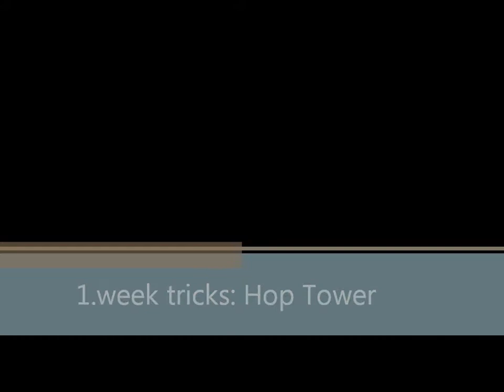1.Week Tricks: Hop Tower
This is my trick Hop Tower! Enjoy!